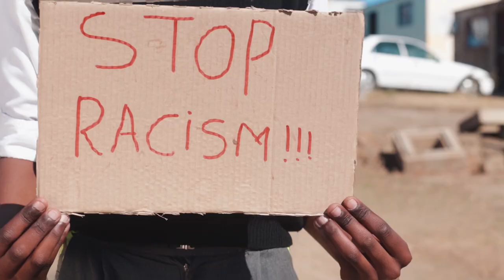Mesto Ft Av Lyricist, Asanda, Simnikiwe and Zadwesh - Congo (OFFICIAL MUSIC VIDEO)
Directed by: Mesto, Sivuyise (Slaash) Booi & Lutho Booi under (Exclusive content Photography)